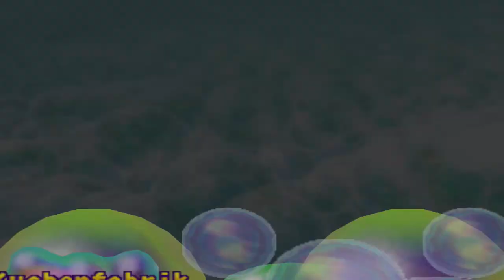Mario Party 2 Minispiele - Kuchenfabrik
Minispiel-Art: 2-vs.-2
Deutscher Name: Kuchenfabrik
Englischer Name: Cake Factory
Spieler: Mario, Donkey Kong, Yoshi und Peach